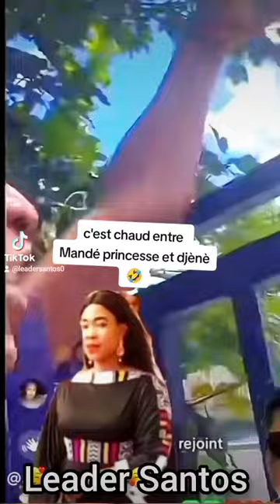c'est chaud entre MANDÉ PRINCESSE et DJÈNÈ 🤣😅